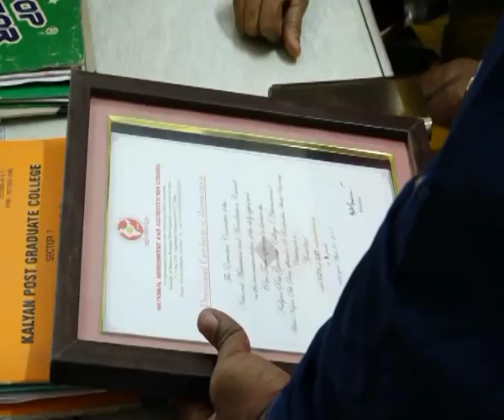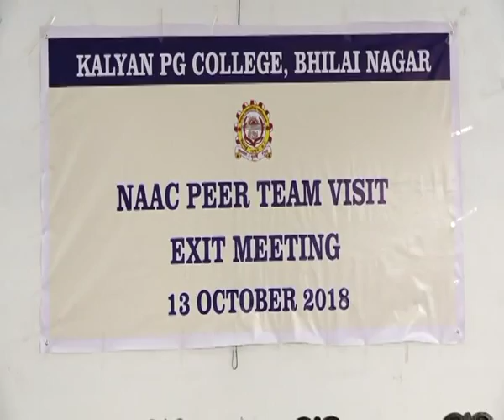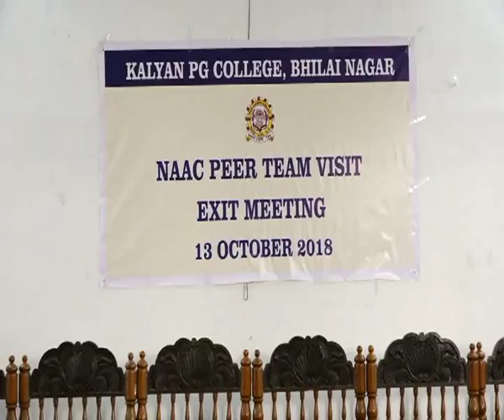NACC Part 5